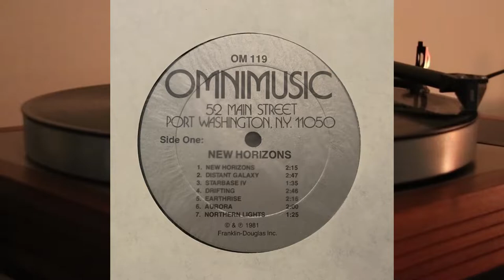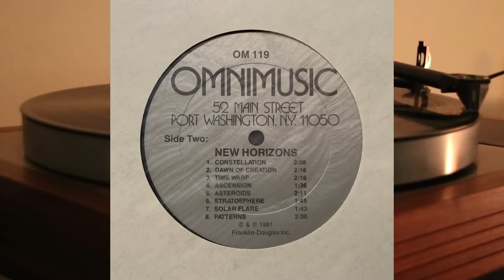Doug Wood, Vic Sepanski, Brian Morris, David Barnett - New Horizons - vinyl lp album 1981 - OM 119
Futuristic and space backgrounds

Side One

1. New Horizons - 2.15
2. Distant Galaxy - 2.45
3. Starbase IV - 1.35
4. Drifting - 2.46
5. Earthrise - 2.16
6. Aurora - 2.00
7. Northern Lights - 1.25

Composers: 1-4 Doug Wood, 5-7 Vic Sepanski

Side Two

1. Constellation - 2.08
2. Dawn Of Creation - 2.16
3. Time Warp - 2.16
4. Ascension - 1.36
5. Asteroids - 2.11
6. Stratosphere - 1.45
7. Solar Flare - 1.43
8. Patterns - 2.30

 Composers: 1-4, 6, 7 - Brian Morris, 5 - David Barnett, 8 - Doug Wood